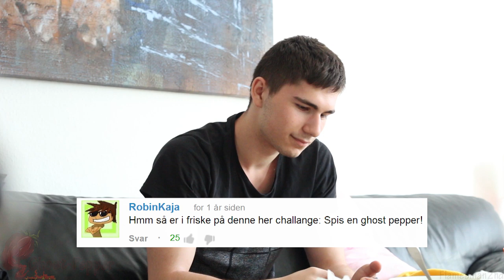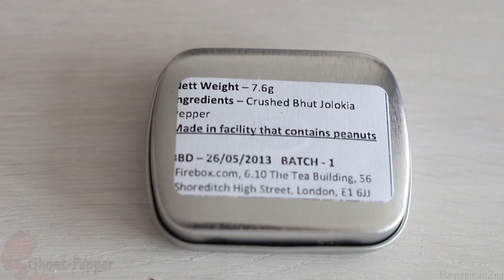Ghost Pepper - Challenge!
Igor spiser Ghost Pepper i Karry!
Og husk at skriv hvad du syntes om videoen!